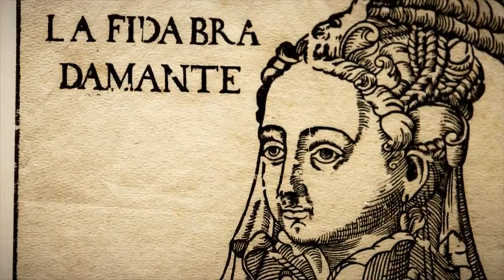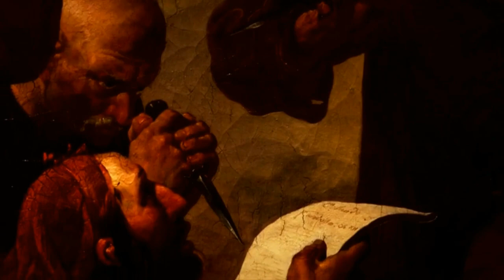Alle origini del poema epico cavalleresco rinascimentale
Dai cantari a Boiardo